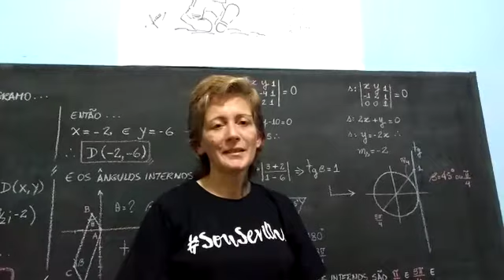Mensagem da Professora Simone